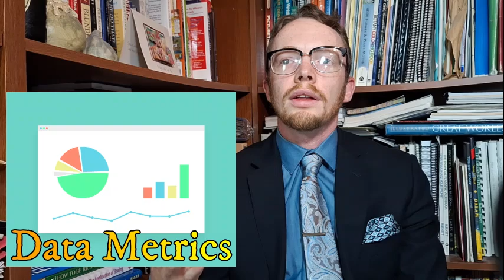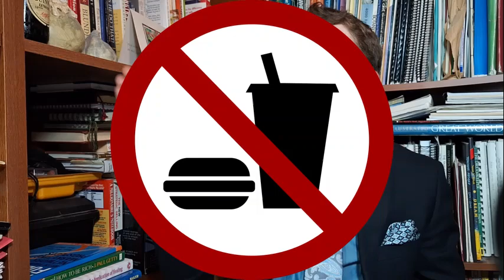Will You Fight?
This video is about two main concepts, the primary control system that we are involved in. It is a global system of involuntary servitude; slavery. Such a system revolves around the concept of a controlled work force, and out-put, or production, of that work force. In addition, we'll look at how this plays in with concepts of warfare, and the legal instruments, or paperwork, which relate to this topic.
The Intelligent Fountains